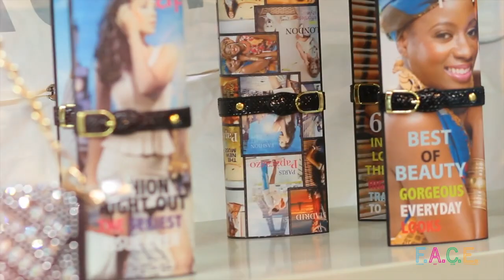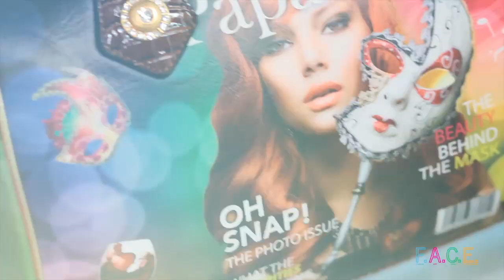FACE RUNWAY Fashion Tv Show -LANY BAG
FACE RUNWAY Fashion Tv Show -LANY BAG Episode # 1 -Designer introduction ,